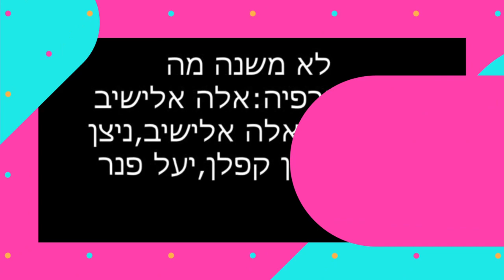מגמת מחול תיכון עמי אסף 2024 נזכור ולא נשכח